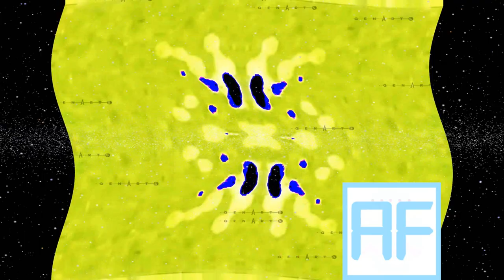Cute Csupo Effects